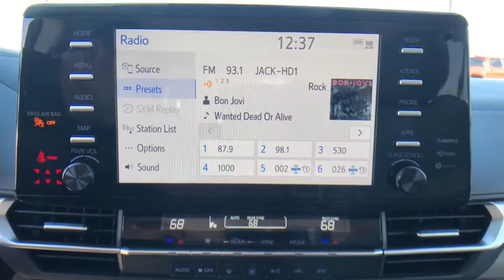2021 Toyota Sienna at Puente Hills Toyota. Servicing Claremont, West Covina, Diamondbar, Rowland Hei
Super White New 2021 Toyota Sienna available in City of Industry, California at Puente Hills Toyota. Servicing the Claremont, West Covina, Diamondbar, Rowland Heights, Hacienda Heights, La Puente, CA area.

2021 Toyota Sienna LEbr2.5L I4br36/36 City/Highway MPGbr2.5L I4. . Welcome to the House of YES! We have a HUGE selection were family owned and operated were known as the peace-of-mind dealership and we make it FUN to buy a car. One visit and you will be a customer for life!